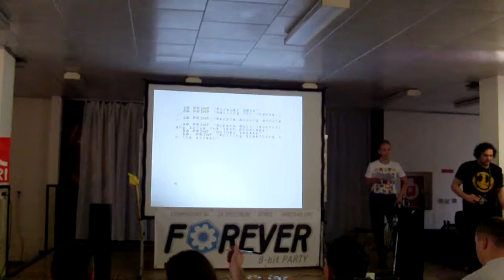Forever 2014 - Wotnau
Wotnau, the Great Speaker at 8-bit party Forever 2014 in Horna Suca, Slovakia.